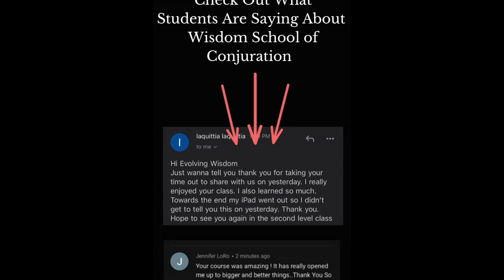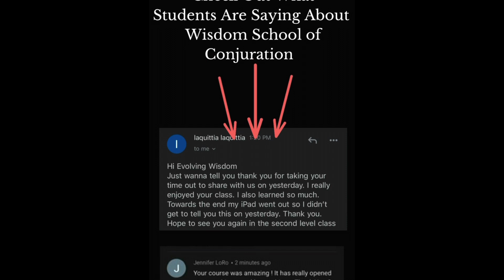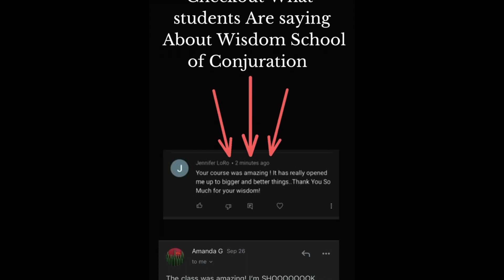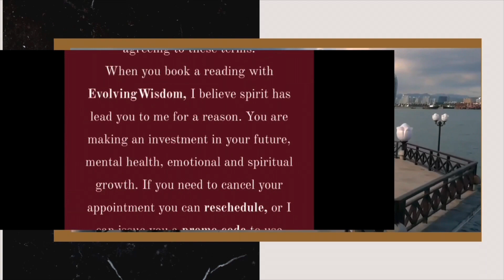Taurus DarkEnergy: Evolving On A New Path Because Your A BOSS 💅🏾